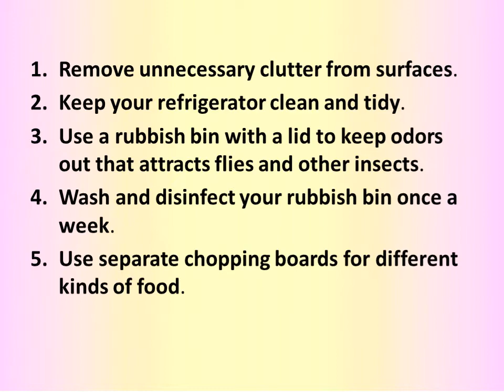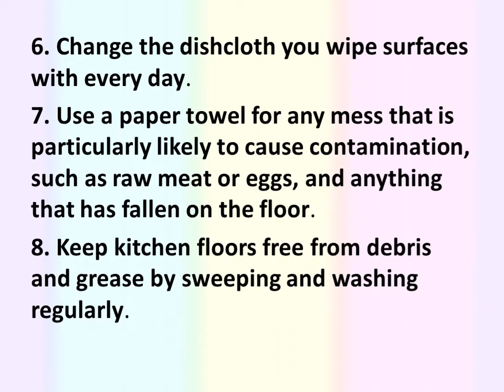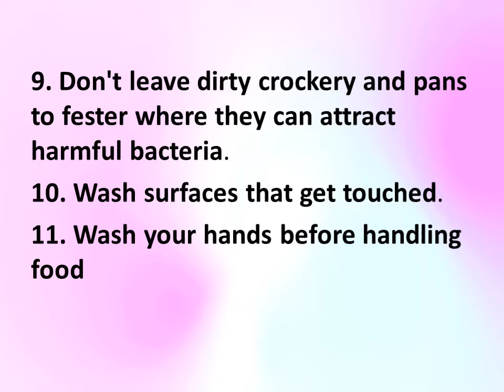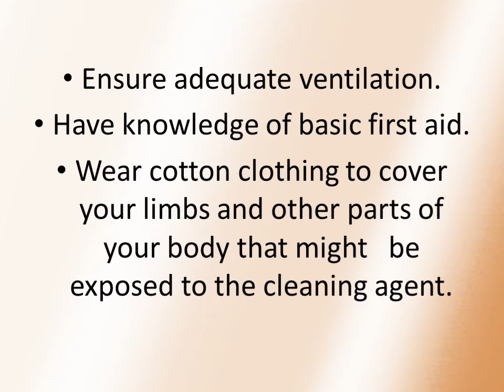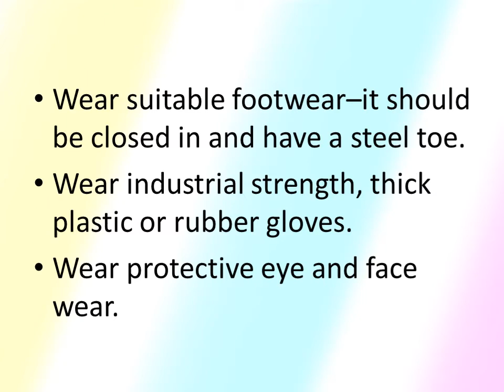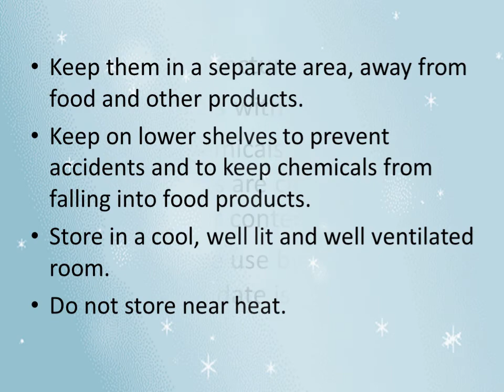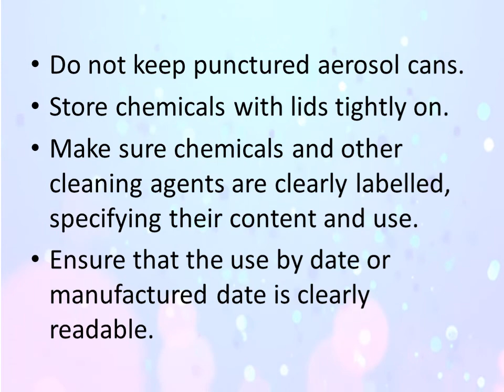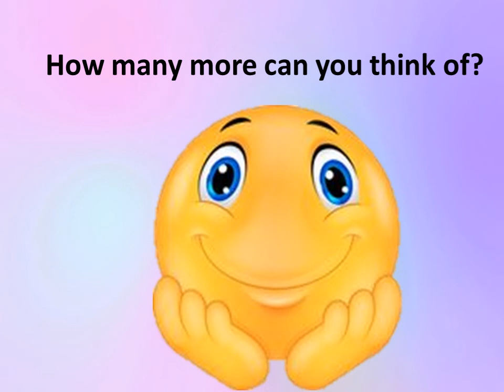Lesson 4 How To Keep Your Kitchen Clean And Safe